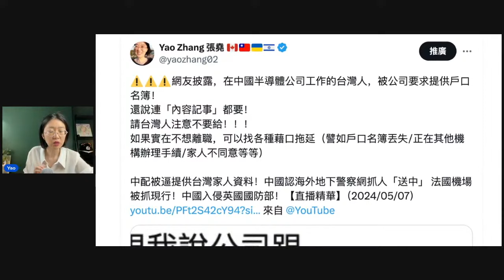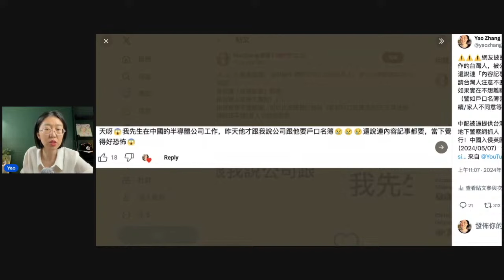先生為中資工作竟被要戶口簿 台灣太太嚇到喊「天啊好恐怖」！【直播精華】（2024/05/09）